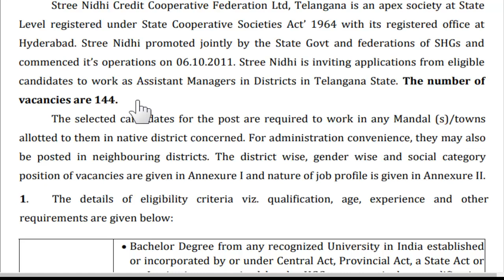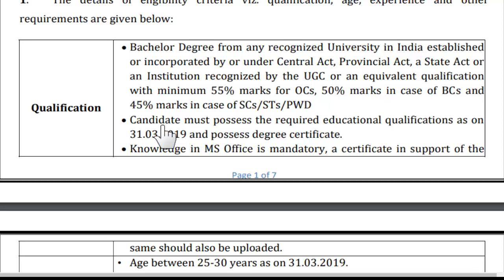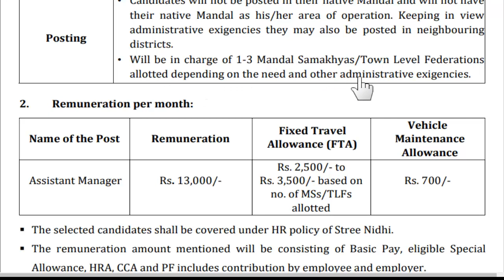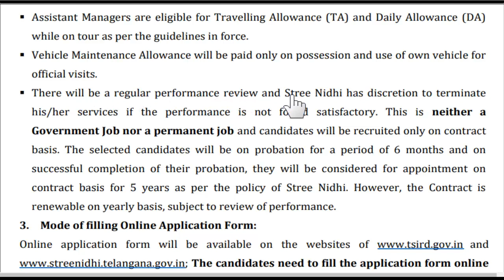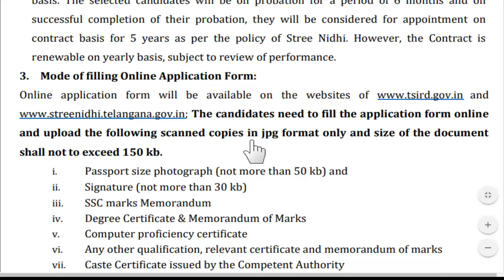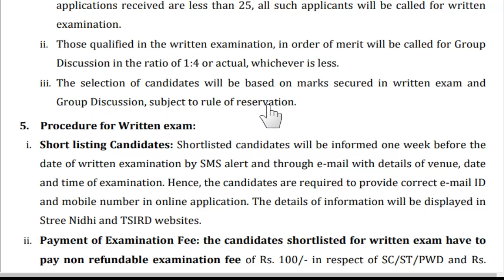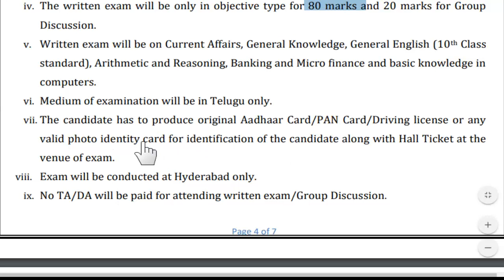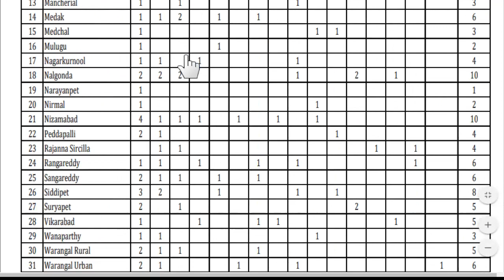CO-OPERATIVE FEDERATION LIMITED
WE ARE UPLOADING GOVT JOB NOTIFICATIONS.
QUALIFICATION IS ANY DEGREE.
LATEST GOVT JOBS FOR UNEMPLOYED PEOPLE.
STREENIDHI JOBS -ASSISTANT MANAGERS.
CANDIDATE SHOULD REQUIRE MS -OFFICE.